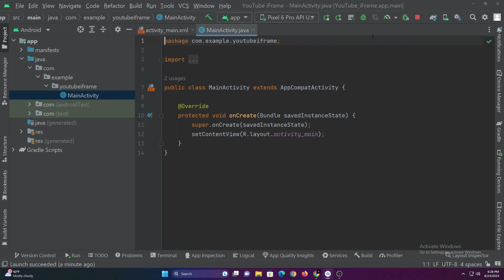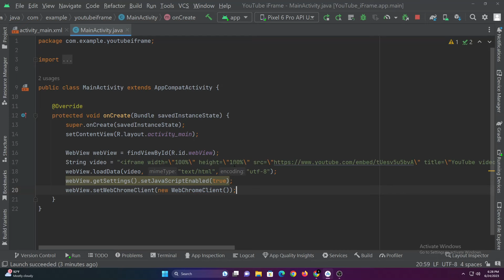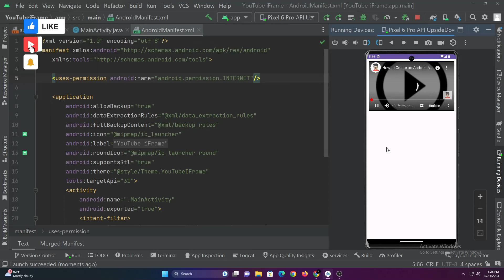How to embed and play YouTube iframe videos in Android Studio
Hello everyone!, In this video you will learn how to embed and play YouTube iframe videos in your Android app in Android Studio using java.

This video is made upon one of our viewer's request. If you need any tutorial please do add it on the comments section.

Happy Coding :)